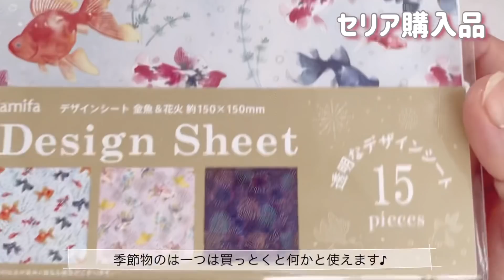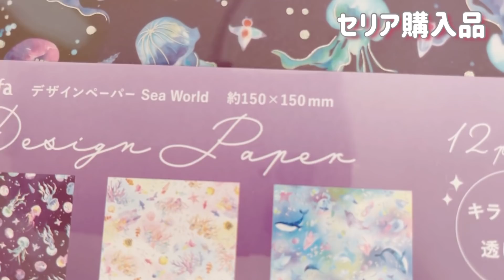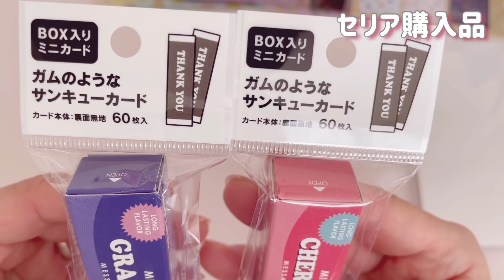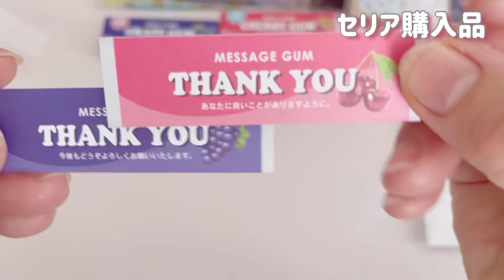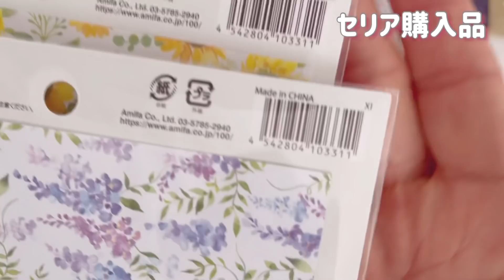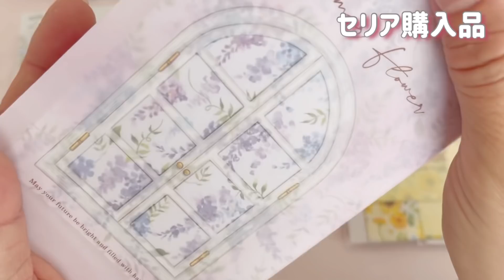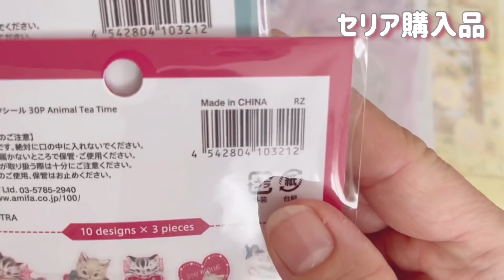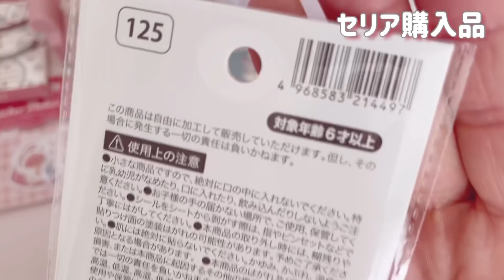［100均購入品］セリア♡【新商品】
セリア購入品です(*˙˘˙*)ஐ
つい最近行ったばとかりなんですが…
新作いろいろ出ていたので買ってぎした♪